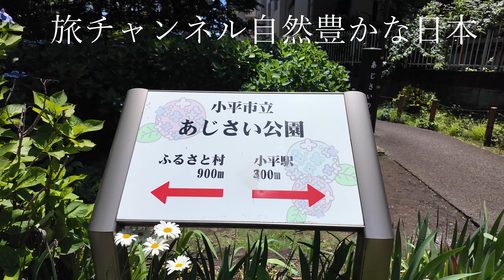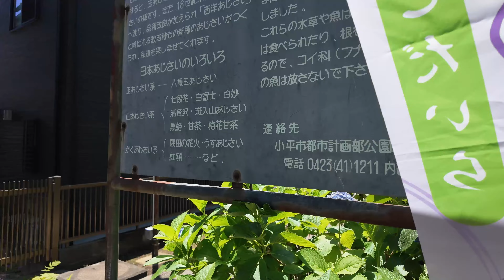東京都小平市 小平公園紫陽花 少し音声ガイド 梅雨時期 あじさい公園 MyEdit